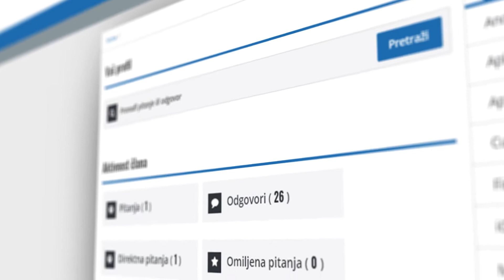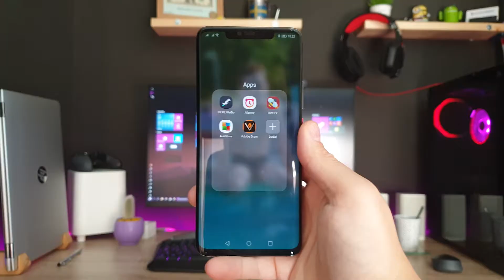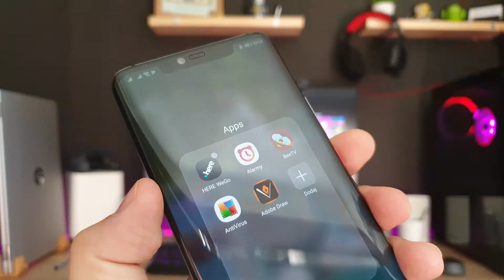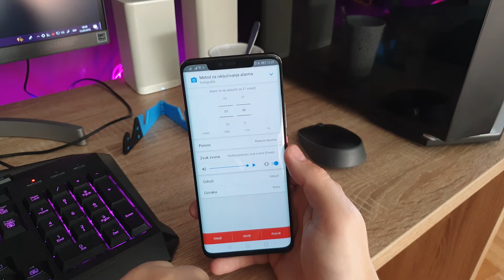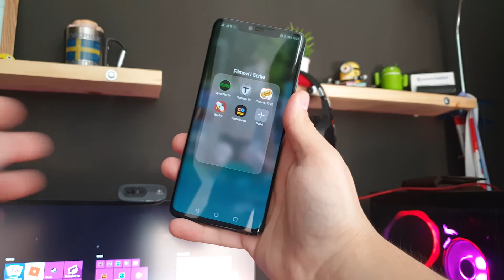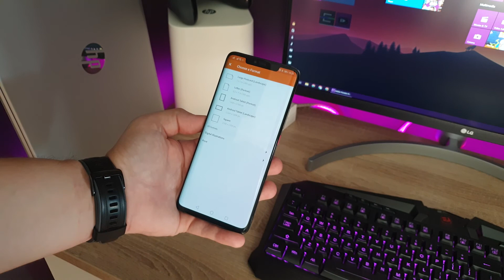Odgovaramo na pitanja Polarotor emisiji i delimo poklone!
Evo šta sve od gedžeta delimo preko YouTube-a, kao i to kakve majice će neko od vas dobiti.

Takođe, evo na koja pitanja sam odgovarali Draganu Ćosiću za njegovu emisiju Polarotor koja se emituje na Kopernikus televiziji.

Ne zaboravite, ukoliko želite majicu ili neki od ovih gedžeta, pišite nam u komentarima i mi ćemo preko nekog random pikera izvući dobitnike.

Majice ćemo deliti i preko Facebook i Instagram naloga tako da ne zaboravite da nas zapratite i tamo nam pišete ukoliko ovde ne budete izvučeni kao dobitnik.

00:50 | Ko deli nagrade zajedno sa nama?
01:25 | Koje nagrade delimo?
02:07 | Ko je dobio glavnu nagradu?
03:17 | Odgovaramo na Polarotor pitanja!

*NAPOMENA

Telefon je dobio Radoslav Zlatanov kao najaktivniji član sekcije "Pitanja i odgovori". On je sakupio više od 4700 poena. Preko te sekcije ćemo i dalje deliti majice i druge slične poklone svim aktivnim članovima.  Predlažemo da nam se pridružite klikom na ovaj link:

Budite obavešteni o najnovijim dešavanjima vezano za pametne telefone i tablet uređaje. Na portalu PametniTelefoni.rs imate rubliku "Saveti" gde možete naći korisne početničke savete i savete za naprednije korisnike pametnih uređaja.